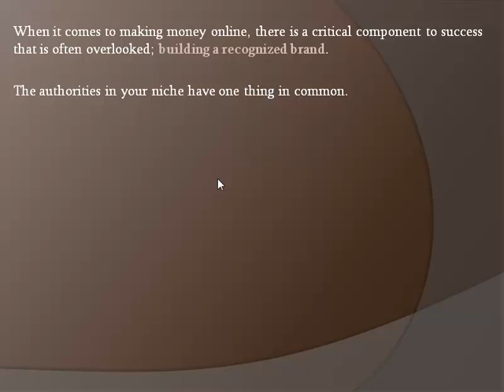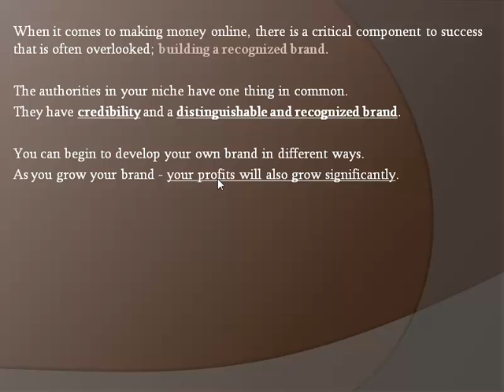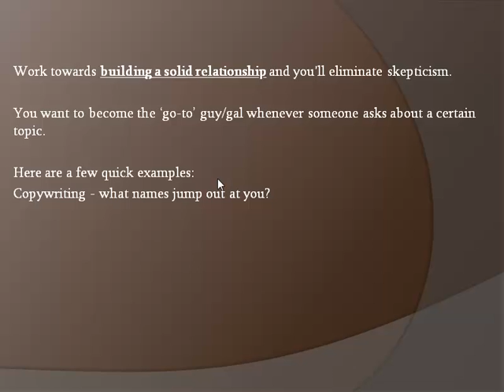How Do You Really Stand Out From The Crowd? Branding Domination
Brand Yourself... Brand Your Business- 8-part Video Tutorial- This simple to execute, straight forward guide will reveal to you how you can easily create a successful and powerful brand that your prospects will recall as easily as McDonald's is associated with fast food and Coke with soda! In fact if you want to get customers coming back to you time and again, you NEED to watch this kick a** video series.